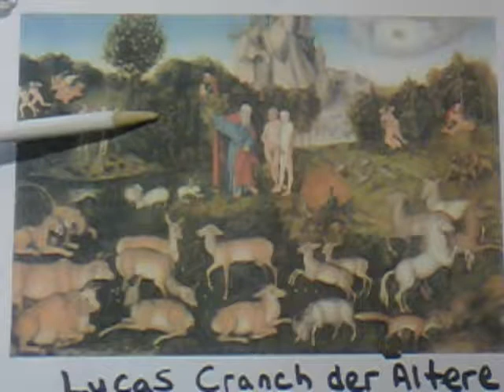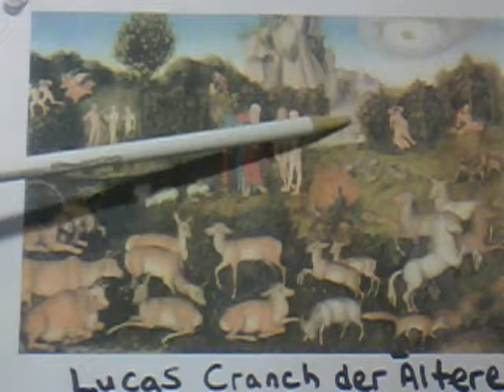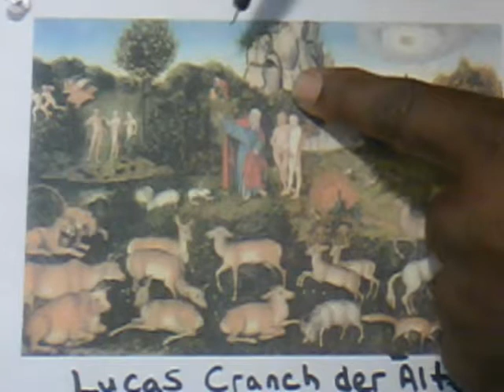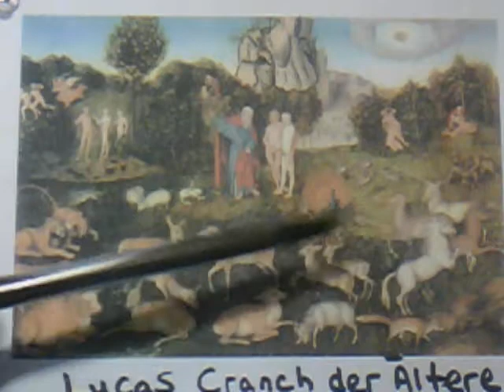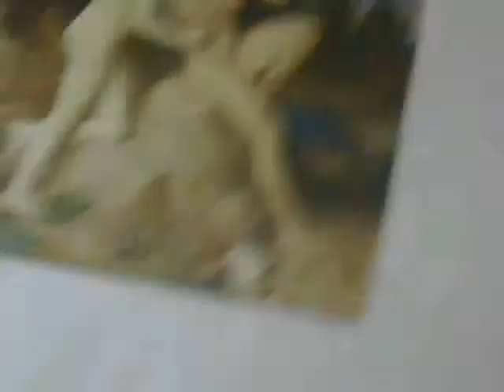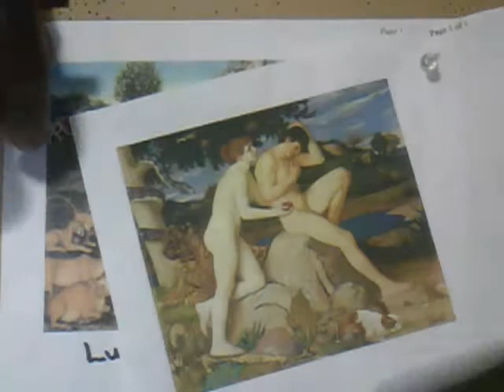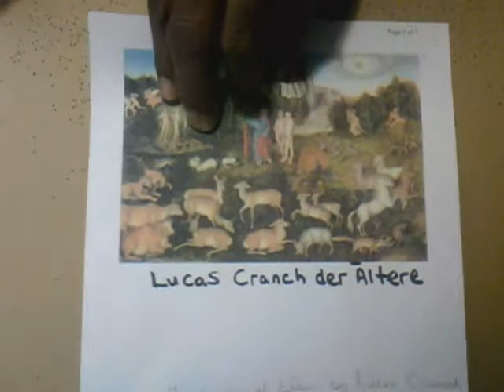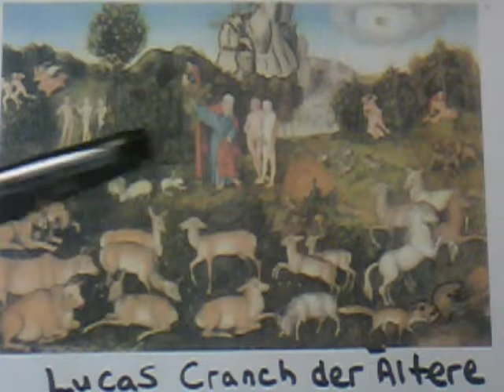16th Century German Artist Lucas Cranach der Altere Painting Of Adam&Eve Decoded By G Wright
16th Century artist Lucas Cranach depicts encodings in his painted version of Adam and Eve how mankind genetically atltered themself from thier reptillian, ape, and african ancestors. All of our worlds famous artist, thier art schools, thier mentors, and thier cult religous faiths and teachings were all attributed to the artwork they were inspired to create.